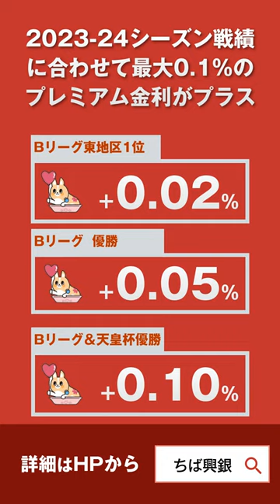「千葉ジェッツふなばし」の戦績に合わせて定期預金の金利が上乗せされる「GO! JETS! 応援定期」を10/13（金）に発売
千葉興業銀行では、プロバスケットボールチーム「千葉ジェッツふなばし」の戦績に合わせて定期預金の金利が上乗せされる「GO! JETS! 応援定期」を10/13（金）に発売。店頭・インターネットバンキングでの預け入れを対象に、「Bリーグ東地区1位」「Bリーグ優勝」「Bリーグ＆天皇杯優勝」という2023-24シーズン戦績に合わせて最大0.10%のプレミアム金利がプラスされます。またインターネットバンキングでは預け入れ時に0.01%金利をプラス。さらに抽選で20組40人に「千葉ジェッツふなばし公式戦観戦チケット」をプレゼント。詳細は「ちば興銀」ホームページで確認を。